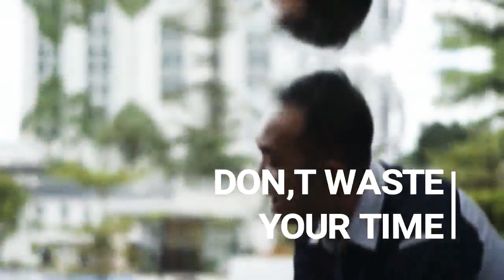Bright As The Sun - Rentokil Cover